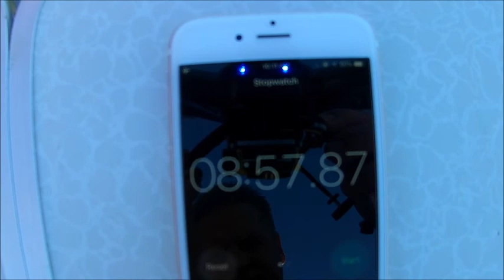CG035 Time test, Mobius Mini FPV version, full length, no edit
This is the FPV version of the "CG035 flight time test" which I posted earlier today. Note that it is long, and unedited, uploaded by request.  Below is a link to a video of the same flight shot with my Canon Power Shot camera, originally in AVI format, then converted to MP4 as uploaded to YouTube.